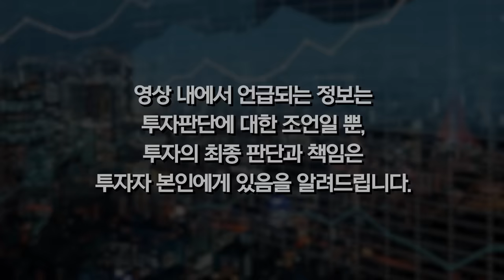"저는 개별종목에 투자하지 않습니다" 홍춘욱 박사의 ETF 투자 전략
안녕하세요 경제강의노트 구독자 여러분, 홍춘욱입니다. 8월과 9월 불안한 시장으로 힘든시간을 보낸 글로벌 금융시장이 언제다시 안정적으로 잡힐지 기다리시는 분들이 많을 것 같습니다. 항상 제 콘텐츠에서 말씀드렸던 저는 개별종목에 투자하지 않는다는 것에 대해 보다 더 상세한 설명드리고자 오늘 영상을 준비했습니다. 궁금한 점은 댓글에 남겨주세요.